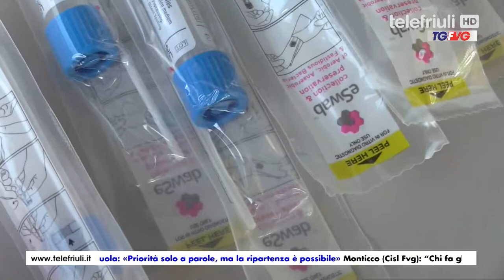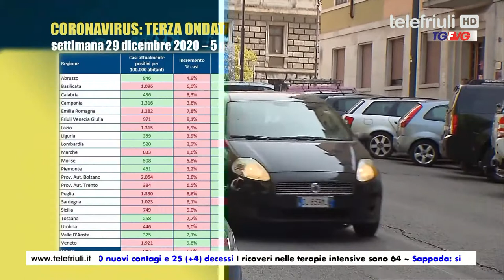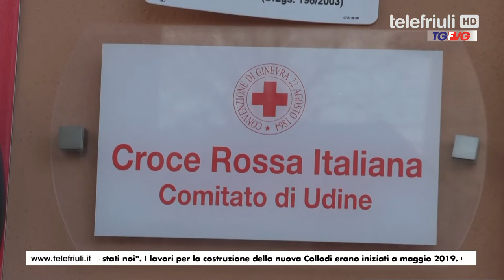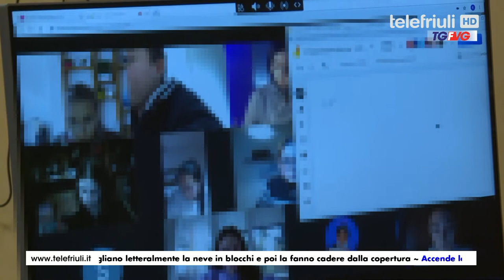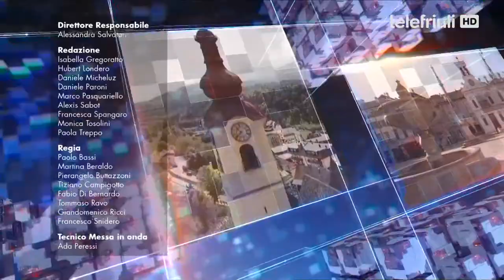Telegiornale Fvg ore 19.00 del 07 Gennaio 2021